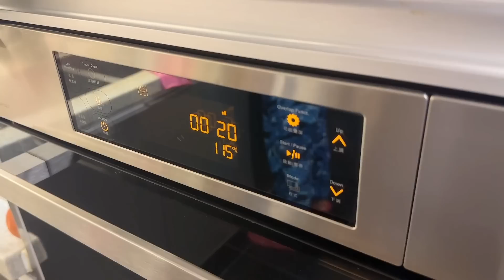新手食譜（第二集）